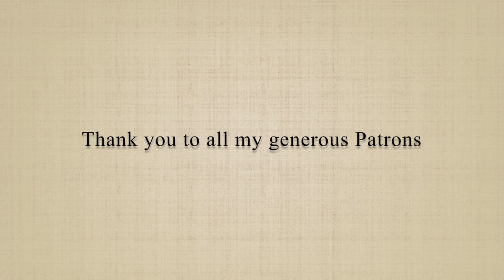Kumiko box test fit short (4k)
Test fitting together a small Kumiko box.

Want to follow us more closely? Why? We produce exclusive Patreon only content and you'll get a much more in-depth view on what goes on in our workshop with tips and tricks and soon we'll also have live sessions where you'll be able to ask us about anything. For the cost of a cup of coffee or more, you'll help us carry on making videos!

Music Sergey Cheremisinov - True Love